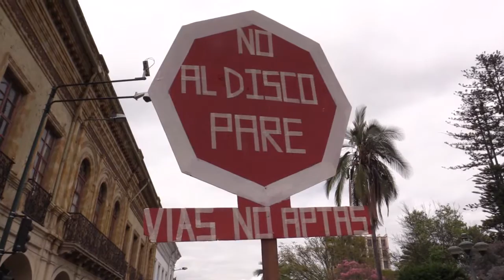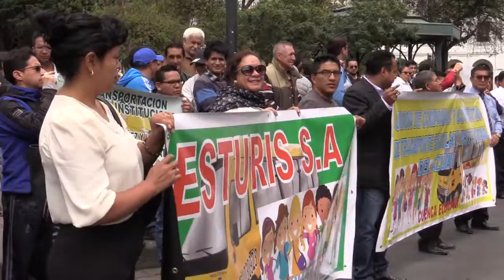Falta de proveedores impide utilización de disco pare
La falta de proveedores en Cuenca, para la implementación del disco pare en las busetas escolares y la falta de socialización con los ciudadanos sobre el funcionamiento de este sistema son algunas de las causas por las que la Empresa de Movilidad, no realiza aún operativos de control.